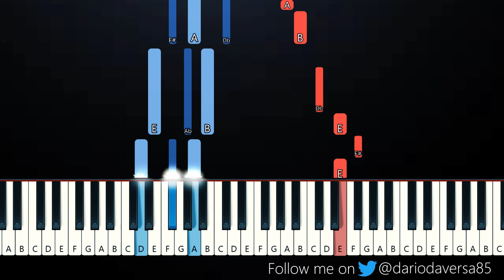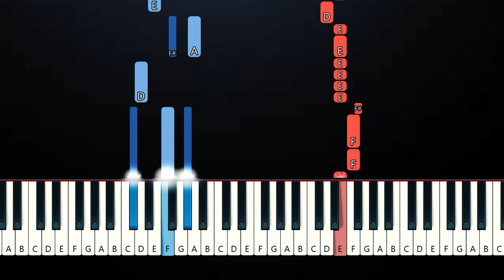why mona - Wannabe (Piano Tutorial)